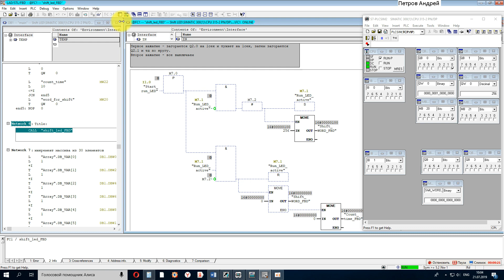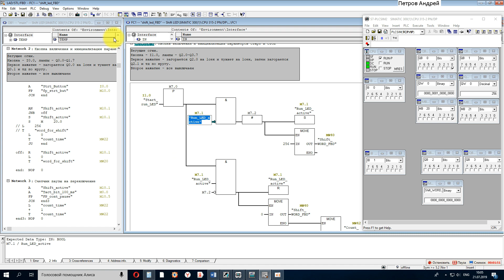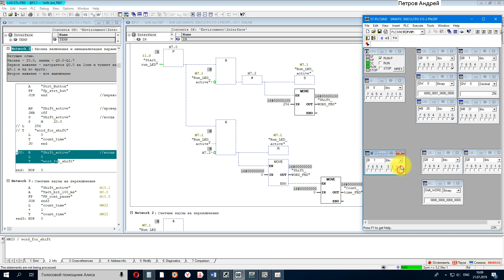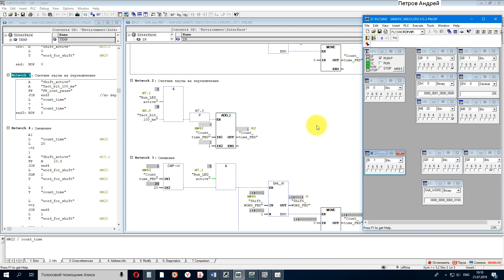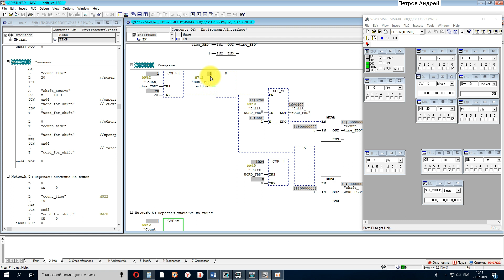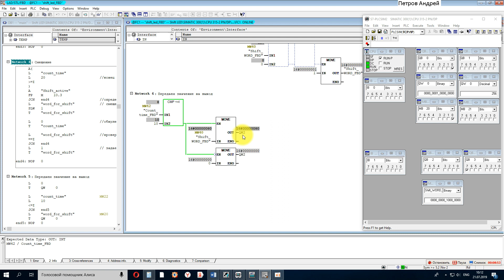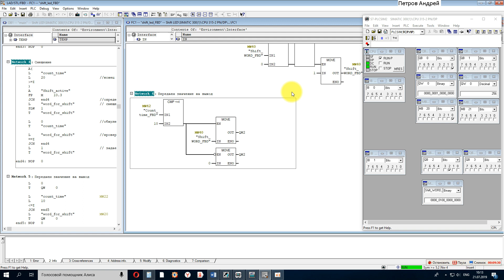Видео ответ - бегущие огни в FBD